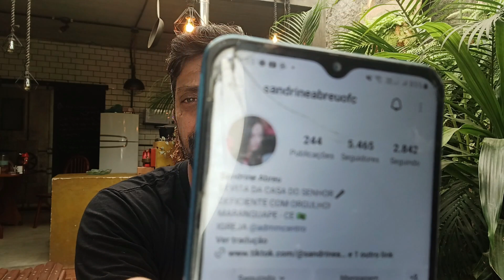A MINHA HISTÓRIA NÃO ACABOU! EU NÃO MORRI! PAROU A IGREJA!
Deus abençoe! PARA ADQUIRIR NOSSAS CAMISETAS EI! BORA PRO CEU?!

CLIQUE AQUI PARA ABENÇOAR O NOSSO OUTRO CANAL